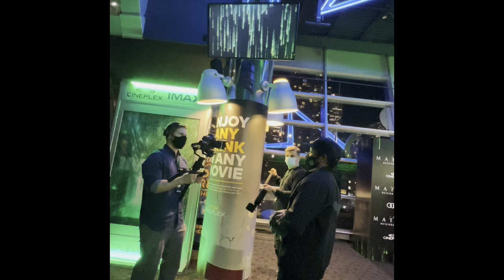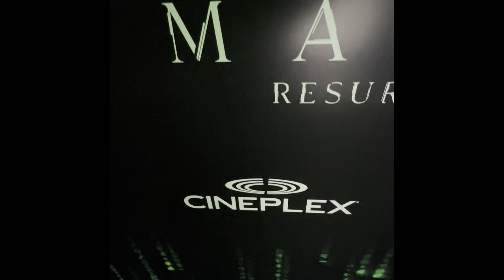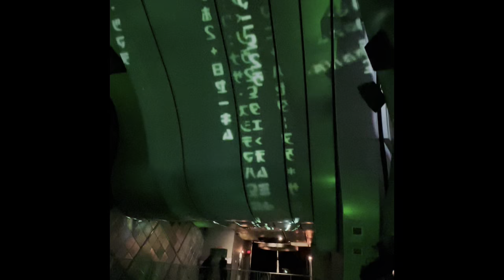Toronto: The Whole Matrix Scotia Bank Theatre 🇨🇦 Keanu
The entire Scotia Bank Movie Theatre in Matrix style. The black carpet.

CanadaKeanu reevesThe matrix movie premierekeanumatrixontariothe matrixmatrix resurrectionsTorontoScotiabank arenaScotia bank